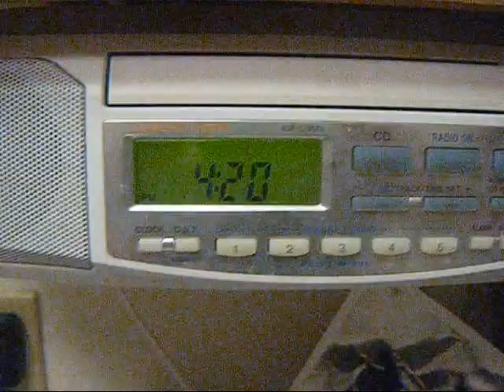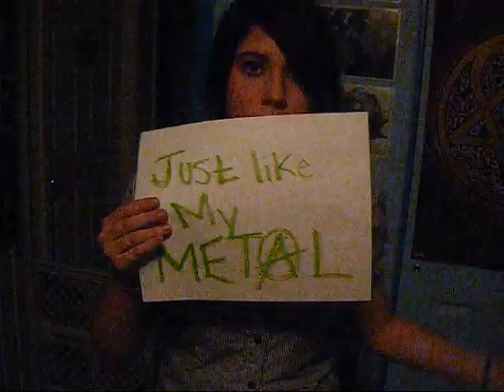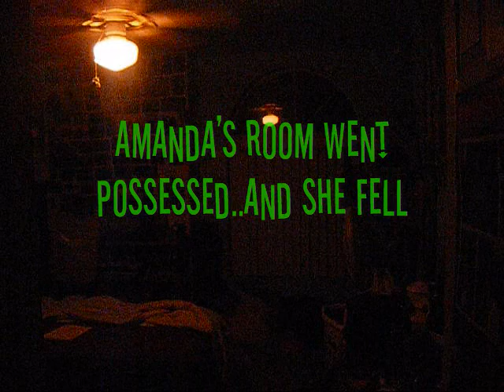Tenacious D Whores - Bitches